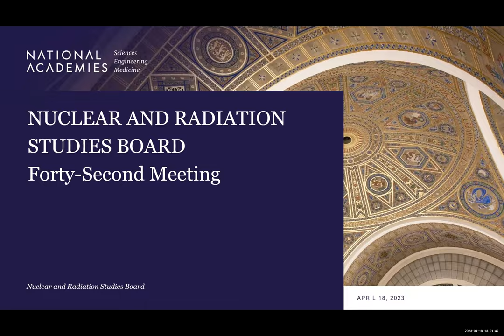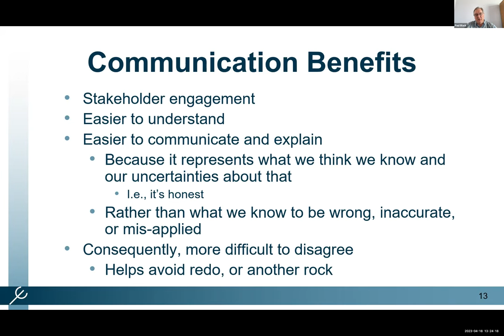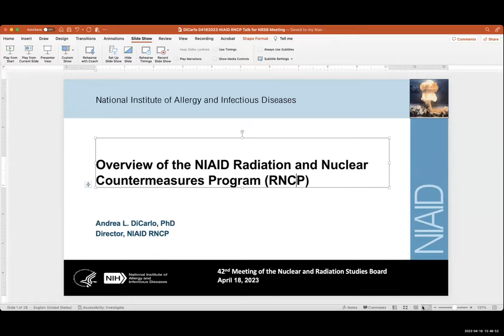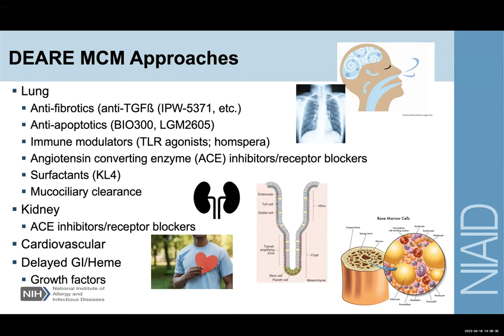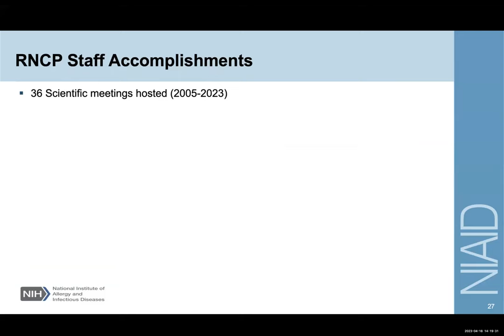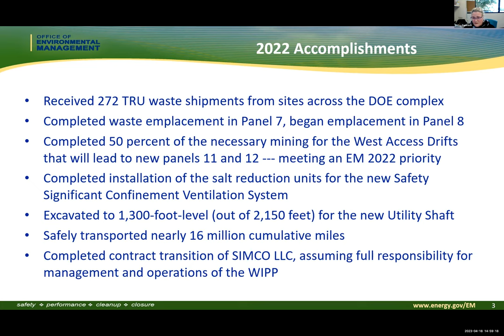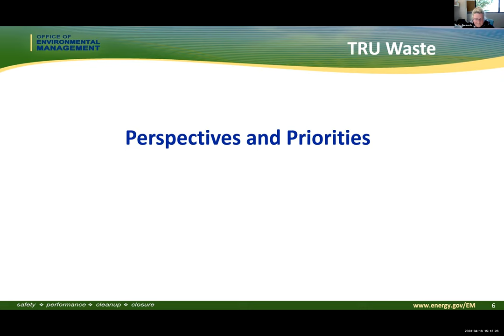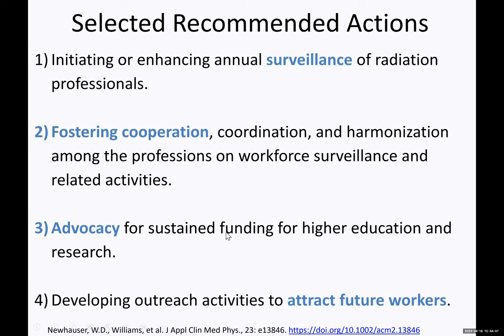Nuclear and Radiation Studies Board: Forty-Second Meeting of the Board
The NRSB Board welcomes members of the public to join them as Dr. Paul Black, co-founder of Neptune and Company, Inc. will discuss structured decision-making for nuclear waste management; Dr. Andrea DiCarlo, director of the Radiation and Nuclear Countermeasures Program (RNCP) at the National Institute of Allergy and Infectious Diseases’s (NIAID), will describe the RNCP; Ms. Betsy Forinash, Acting Deputy, U.S. Department of Energy-Carlsbad Field Office (CBFO) will update the Board on the Waste Isolation Pilot Plant (WIPP); and Dr. Wayne Newhauser, Charles M. Smith Chair in Medical Physics in the Department of Physics and Astronomy and Director of the Medical Physics Program at Louisiana State University, will present a recent study on about the future of the radiation workforce.

This public meeting will be held exclusively online. The meeting is open and free to the public.